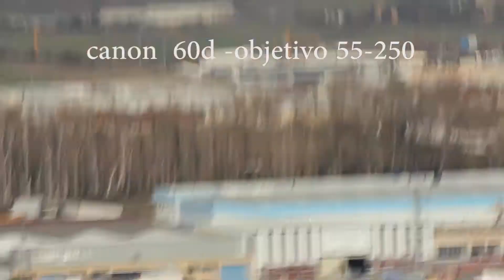test canon 60d zoom.mp4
tes de distintos objetivos de canon a la hora de hacer video no valen ninguno pa tomar por culo.

el mejor es el 18-135 pero no llega a mi minimo y tengo k reunir para uno de luminosidad fija